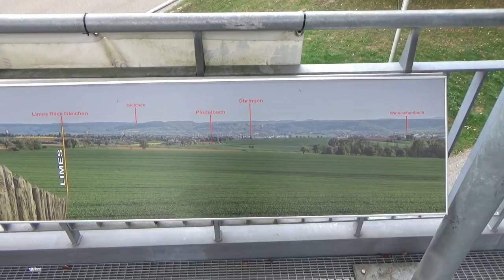Limes Radweg Tag 6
Der sechste Tag begann früh. Ich rollte los als es um Sieben Uhr gerade hell wurde. Ich wusste, dass hier nochmal ordentlich viele Höhenmeter warteten. Von Amorbach zunächst über Walldürn querte ich nach Osterburken die Jagst und den Kocher mit steilen Abfahrten und Aufstiegen. Dann über Öhringen und hinauf nach Buchhorn.

Music
Summer Love
The 126ers